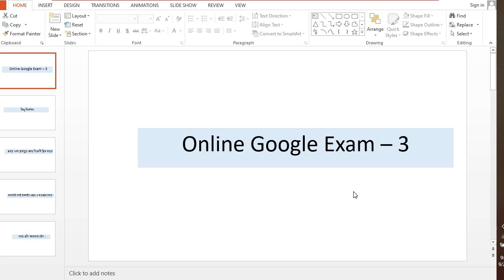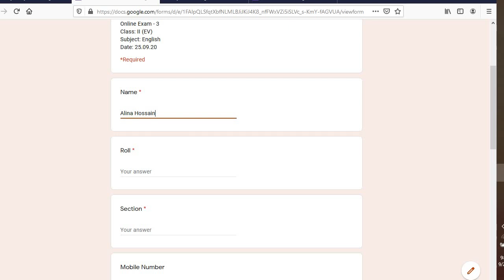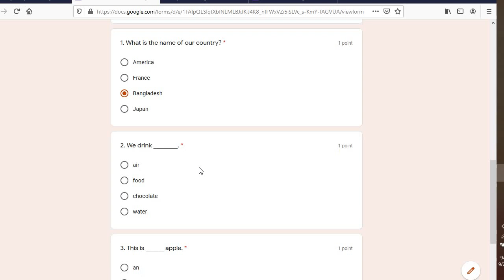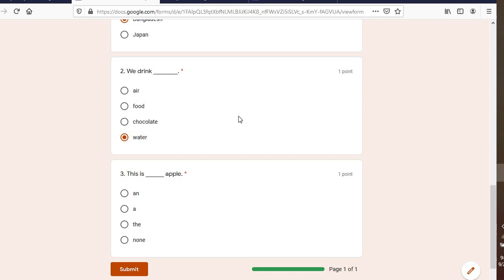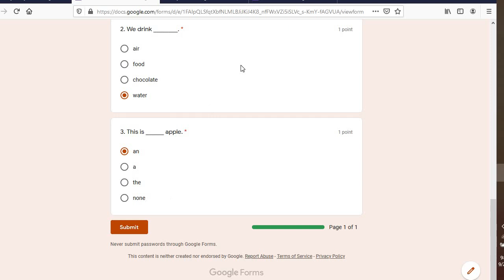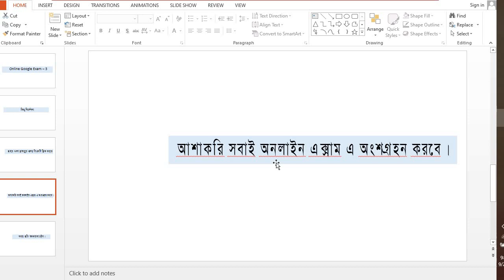Google Exam-3 Tutorial